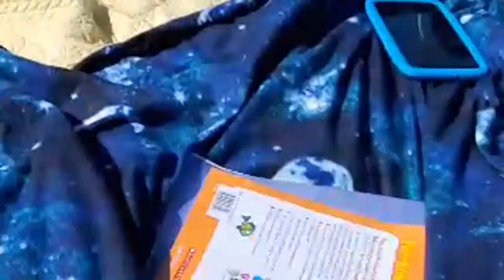LAKE LIFE- LAKE NORMAN NC | RV CAMPERS DREAM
SIT BACK AND EMBRACE THE LAKE VIEW IN EARLY APRIL.  DENVER, NC, IN LICOLN COUNTY IS FULL OF CAMP GROUND PARKING AND OTHER LOCAL ATTRACTIONS.  DENVER IS 25 MINZ FROM CHARLOTTE, NC.

This channel is dedicated to families and working women who are determined to manage life and give it more abundantly to their children and husbands.  I am dedicated to bringing fun, love and God to our every day struggles.  We will introduce quick tasty meals on a budget. We had our children late in life, but are determined to stay hip.  I am a straight talk old school mother from the South with a College and Masters degree  - bringing you wit, challenges, recipes, fun, laughter, rhymes, dance and tons of enjoyment as we find some of the best foods and fun!!!

Thank you for finding the time to view my channel and visit with the Carters.  I want you COMMENT COMMIT & Stick.

Link for Viatmin D Gummies:

Here is the Link to the Splatter Guard set:

RACHEL RAY: STAINLESS STEEL POTS AND PANS:

Rachel Ray Roaster Set

INSTA POT:

Subscribe today as these late 40 something parents create Black Family Vlogs, Introduce Recipes, Spread love, encourage people to live their best life, reach to the stars and stay connected with God.  Keep up with all their exciting and fun family shenanigans and Country Cooking.